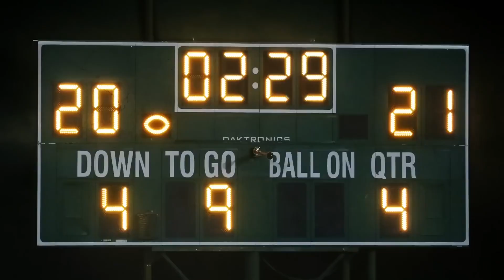SML Countdown - with special guest Coop